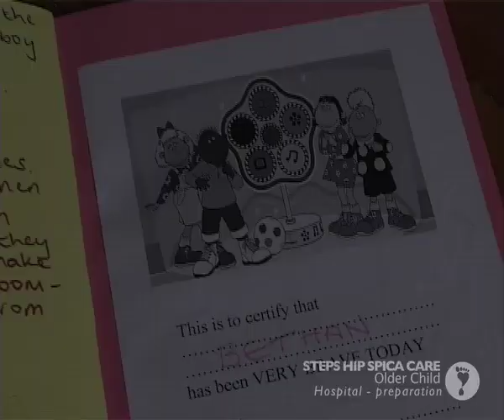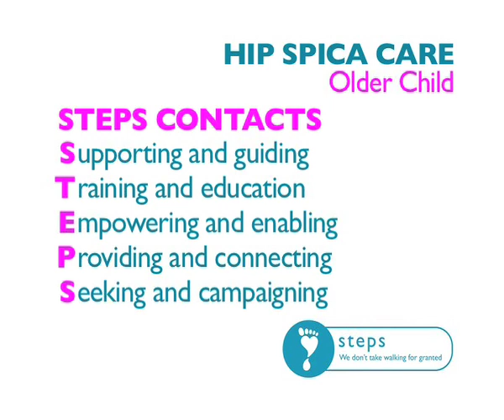Hip Spica-Older-Child-Hospital-preparation.mp4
Want to know how to prepare for a child going into hospital when a child is being put into a hip spica cast,  - watch this video. This video is for parents and carers of children in hip spica casts. It cannot tell you everything you need to know about looking after your own child, but we hope it will reassure you that solutions can be found to many practical problems. The families in this video are telling you how they coped with all the everyday tasks of looking after a child in a hip spica. Remember it is best to contact your healthcare professional if you have a problem you cannot solve. Parents, carers and healthcare professionals have reviewed this video. Published June 2010